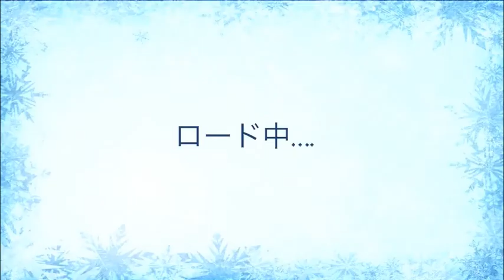アナと雪の女王 Free Fall スノーショット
始めたばかりです（*^_^*）少しずつ進めていこうと思います。